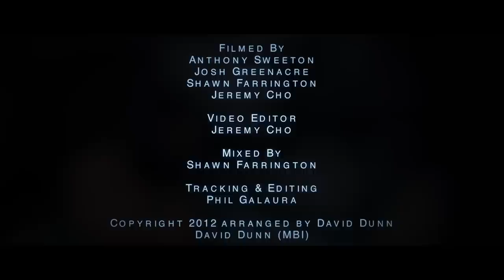David Dunn "Oh Come Oh Come Emmanuel" LIVE at K-LOVE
- David Dunn performs "Oh Come Oh Come Emmanuel" live in the K-LOVE Studios.